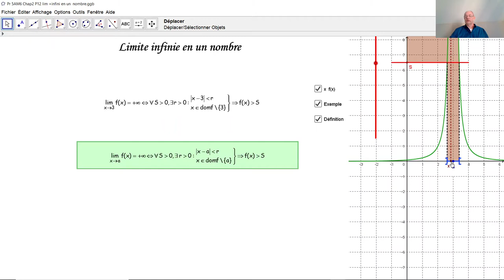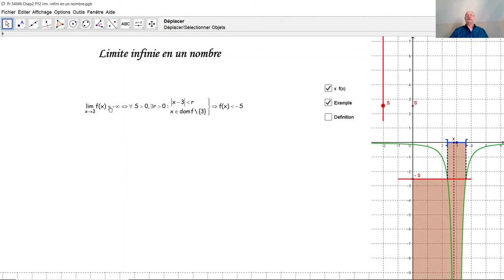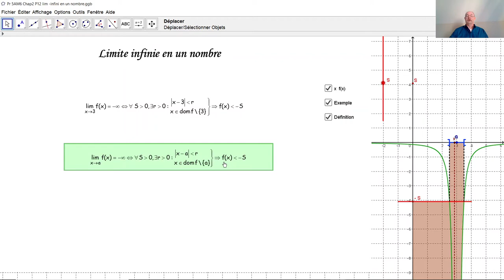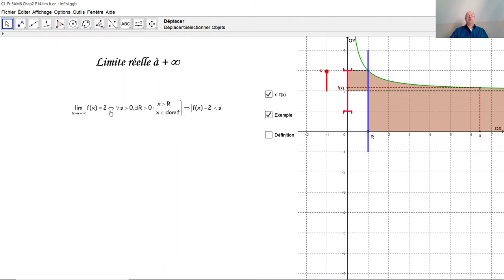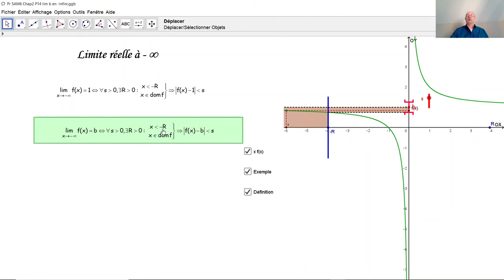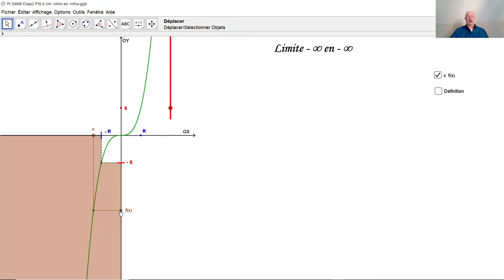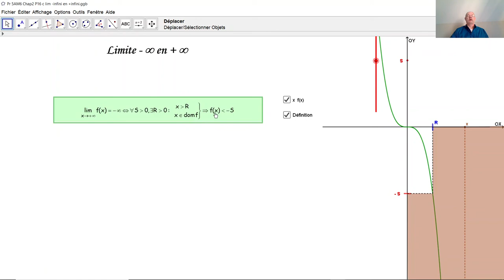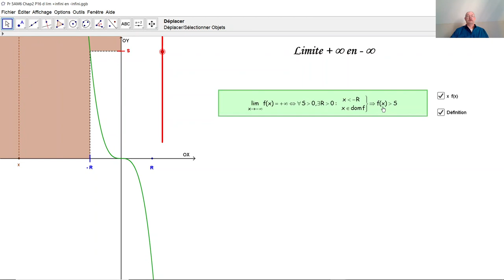Limites relatives à l'infini F5014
F5014 La notion de l'infini intervient souvent dans la détermination d'une limite. Ici sont définies et illustrés par des exemples toutes les limites relatives à l'infini